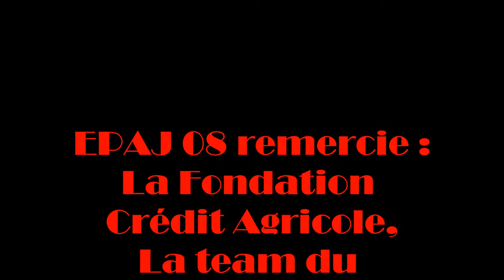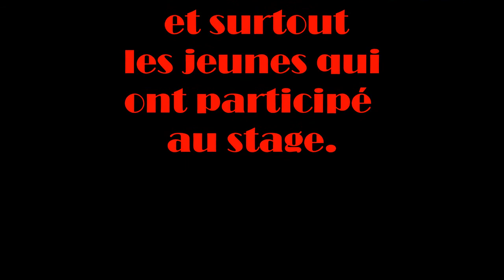Stage piscine 2021 EPAJ 08